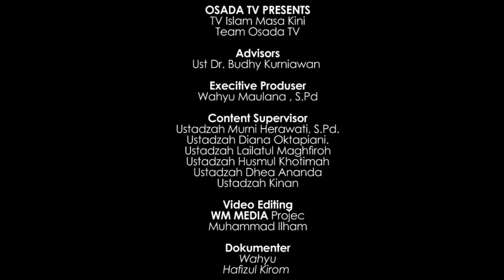SURAH AL-QORIAH | IBRAHIM ( ACEH )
Jazkumullahu Khairan Katsiran untuk seluruh sahabat OSADA
Yang telah berpartisipasi dalam kegiatan ini,
semoga kita semua dapat dicatat sebagai ahlul Qur'an
dan mendapatkan syafaatnya di akhirat kelak. Aamiin..

Buat para sahabat Qurani jangan lupa ikuti terus vidio - vidio terbaru kita semoga bisa menjadi bermanfaat dan berkah aamiin.